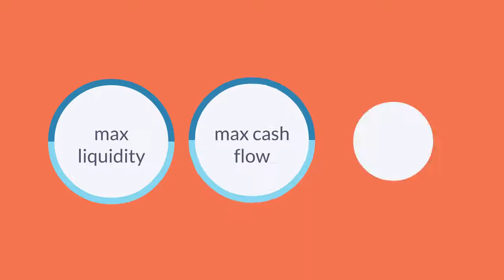Business Loans FAST Start Up, Expansion, Business Lines of Credit, Start Up, Personal Funding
Thanks From The Sales Team: William Brown, Matt Anderson, Jack Briggs, Mark Bradfield, Troy Fisher, Joe Barronson, Lex McArthur, Wayne Banowitz, Lance Parks and Jerri Gott Office: / CRE Dept: Capitalcash.co Linked In Twitter Facebook Youtube Google+ CPN Credit Repair Inq Removal Proof Some Proof Of Fundings Why C$ OutFunds Everyone